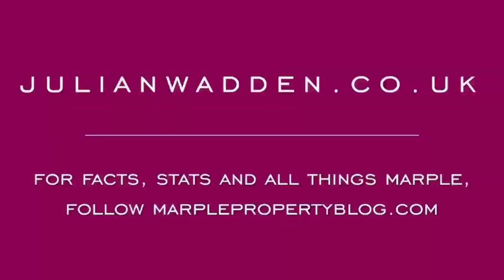Compstall Road, Marple Bridge